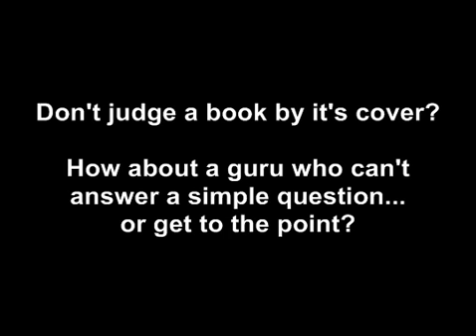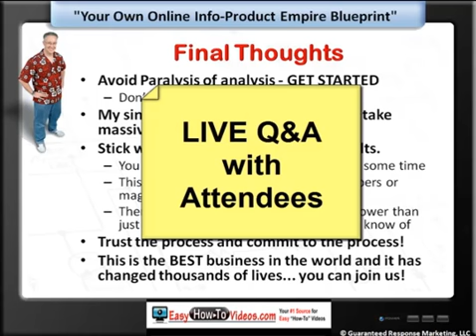Best Website Traffic Mix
What's the best traffic mix when it comes to building traffic to your site for long-term success? The answer may surprise you!